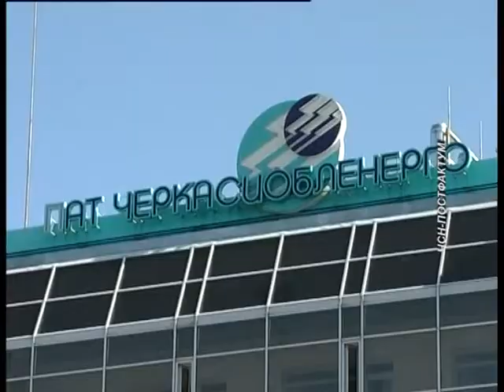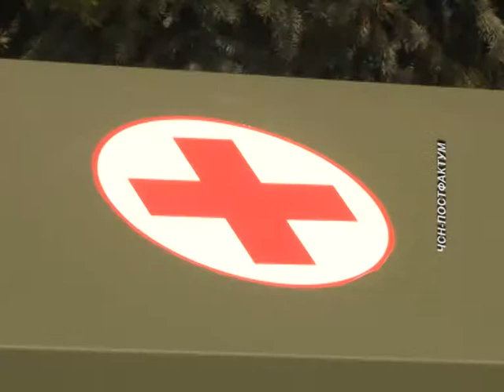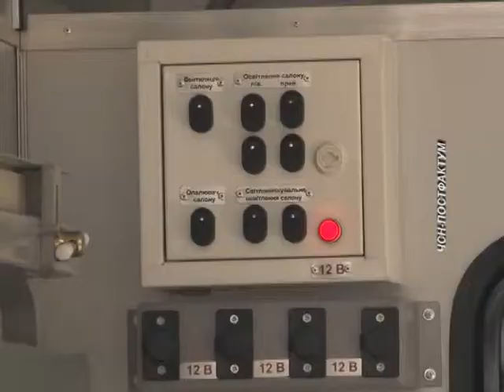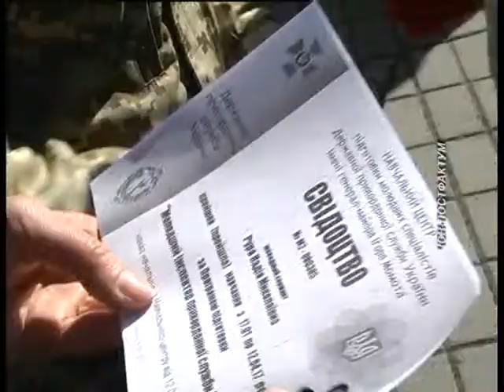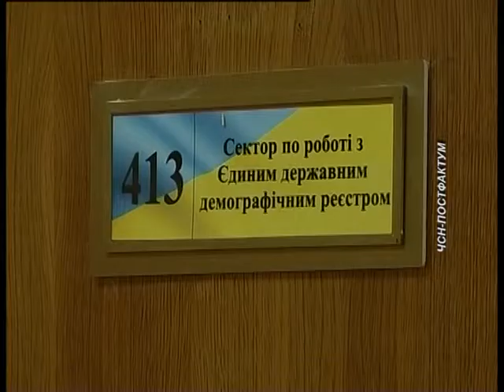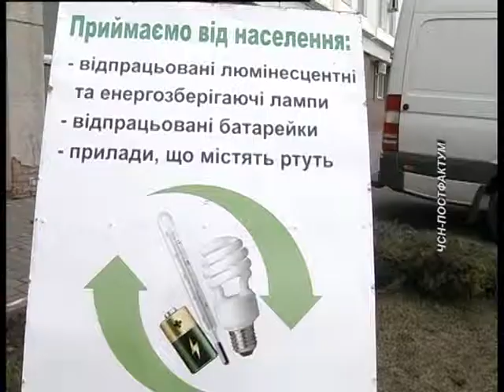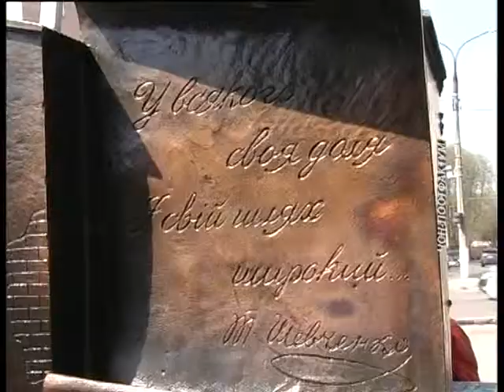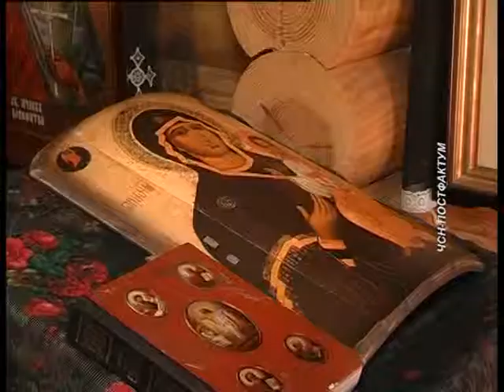ПОСТФАКТУМ на 15 04 17